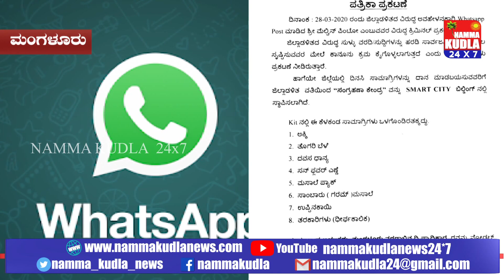ಕೊರೋನಾದ ಸುಳ್ಳು ಸುದ್ದಿ ಹರಡಿಸಿದರೆ ಬೀಳುತ್ತೇ ಕೇಸು..!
ಕೊರೋನಾ ಸಂಬಂಧವಾಗಿ ಜಿಲ್ಲಾಡಳಿತದ ಕಾರ್ಯವೈಖರಿ ಬಗ್ಗೆ ಸಾಮಾಜಿಕ ಜಾಲತಾಣದಲ್ಲಿ ಅವಹೇಳನಕಾರಿ ಹೇಳಿಕೆಯನ್ನು ಪೋಸ್ಟ್ ಮಾಡಿದ್ದ ಮೆಲ್ವಿನ್ ಪಿಂಟೋ ಎಂಬಾತನ ವಿರುದ್ಧ ಕ್ರಿಮಿನಲ್ ಪ್ರಕರಣ ದಾಖಲಿಸಲಾಗಿದೆ. ಈ ಬಗ್ಗೆ ಪ್ರಕಟಣೆ ಹೊರಡಿಸಿರುವ ಜಿಲ್ಲಾಡಳಿತ, ಮಾರ್ಚ್ 28ರಂದು ವಾಟ್ಸಾಪ್ ಪೋಸ್ಟ್ ಮೂಲಕ ಜಿಲ್ಲಾಡಳಿತದ ವಿರುದ್ಧ ಅವಹೇಳನಕಾರಿ ಹೇಳಿಕೆ ನೀಡಿದ್ದು, ಆತನ ವಿರುದ್ಧ ಪ್ರಕರಣ ದಾಖಲಿಸಲಾಗಿದೆ.